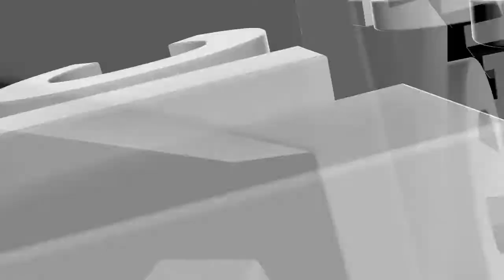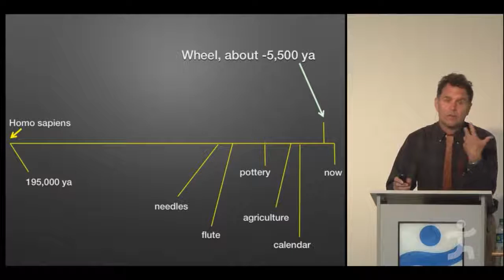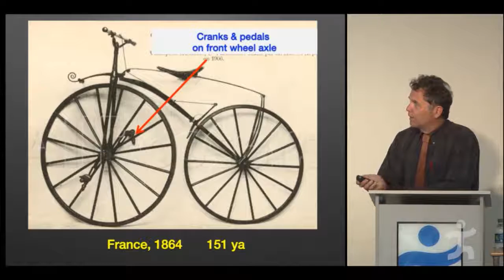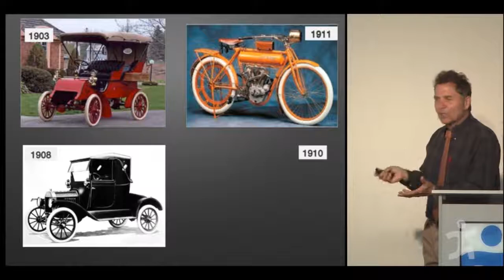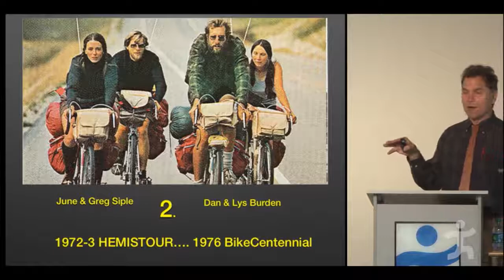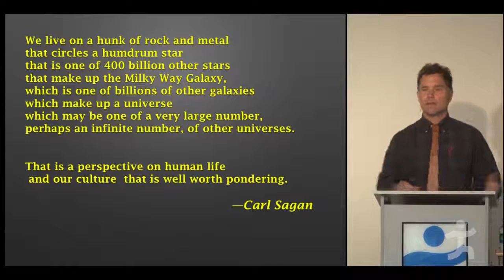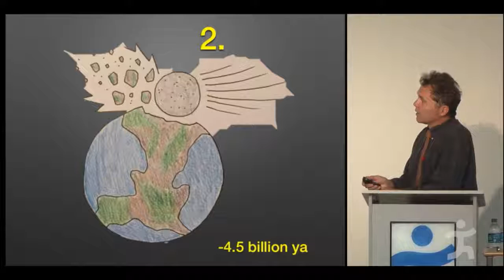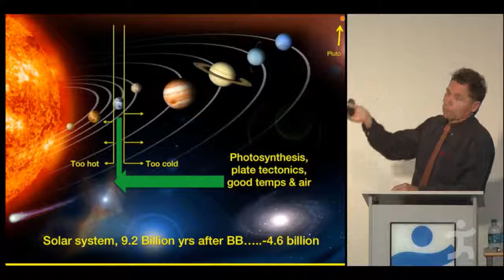Grant Petersen: The Big Bang Theory…of Bicycles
I'll talk about how wheels came to bicycles, about the early bikes, about the first boom and what caused itabout what led to the 73-year slump between 1897